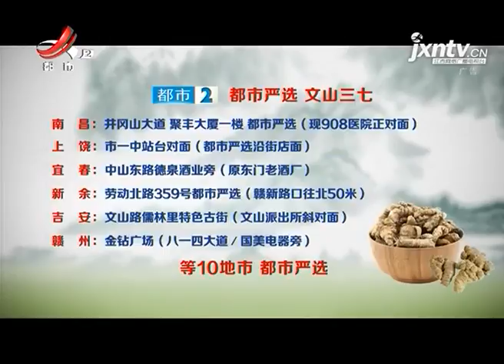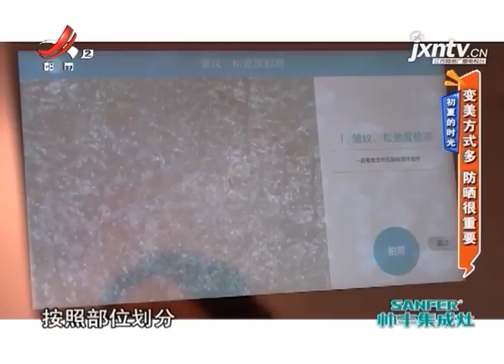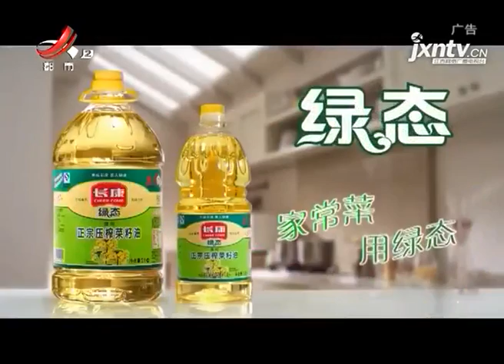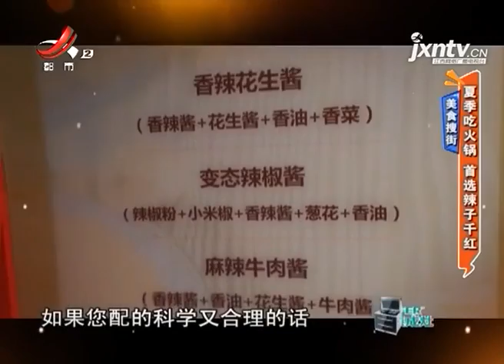《地宝当家》20200529 变美方式多 防晒很重要